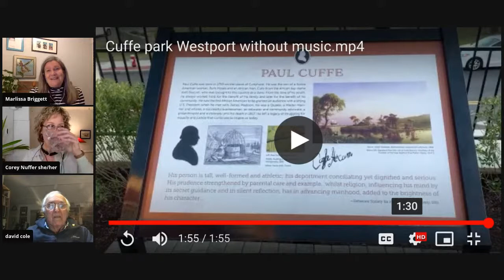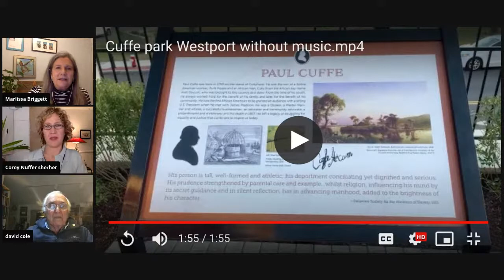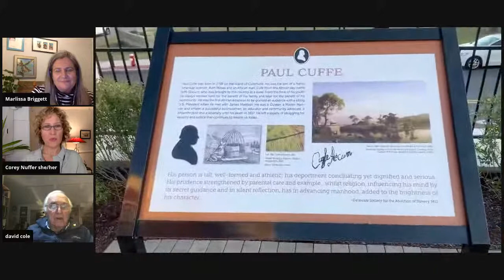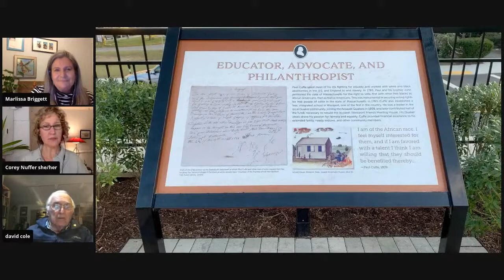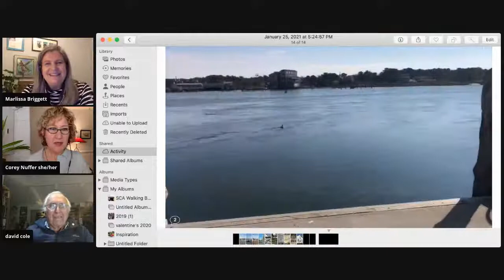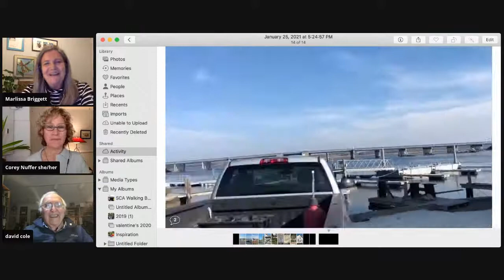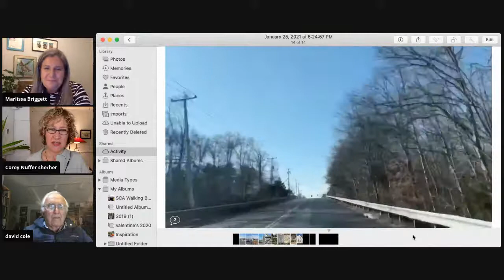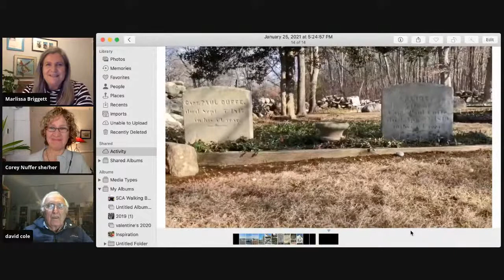Paul Cuffe: His Purpose, Partners & Properties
This month, we continue an online version of our book club with a newly published book on Paul Cuffe (cuff-ee), one of the most famous men who you've probably never heard of before. At the time of his death, he was most likely the wealthiest man of color in the country. In 1817, he built the first integrated school in the country in Westport. He was the first Black man to enter the White House through the front door and spoke with President Madison, the story goes, like Friends do: on a first-name basis. Yes, he was also one of the first Black Quakers. He was largely responsible for establishing voting rights for Black men in Massachusetts (the first state to do so), and built up a shipping empire, often sailing the waters with an all-Black crew.

Join us as we speak to David Cole, one of the authors of the newly published Paul Cuffe: His Purpose, Partners & Properties.